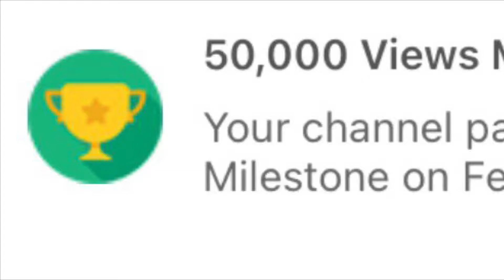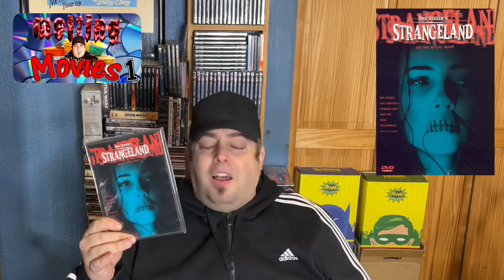5 Horror Movies that need some Blu-ray Love ❤️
Other 5 Horror movies that need an upgrade

New Blu-ray and random Physical media…So Excited!